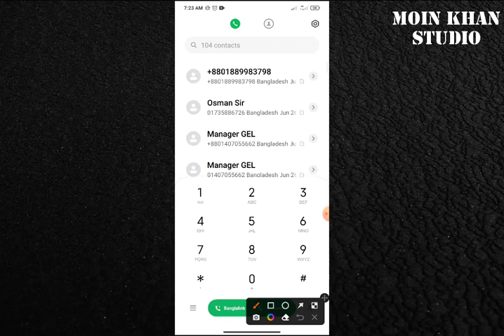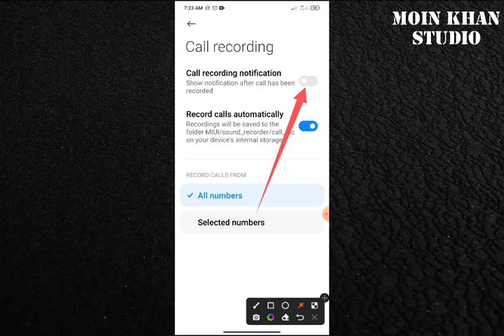How To Enable Automatic Call Recording In Xiaomi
1.how to auto call record in redmi note 10
2.how to auto call record in redmi note 11
3.how to auto call record in redmi 9a